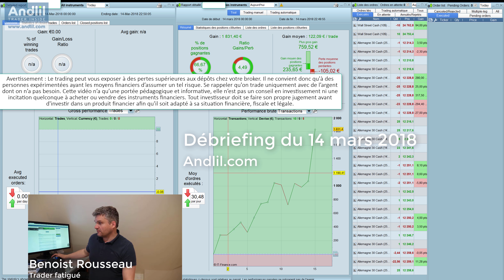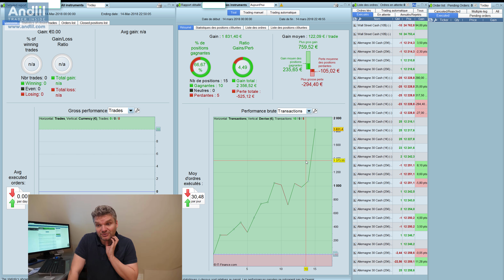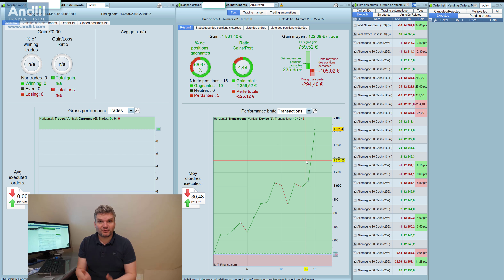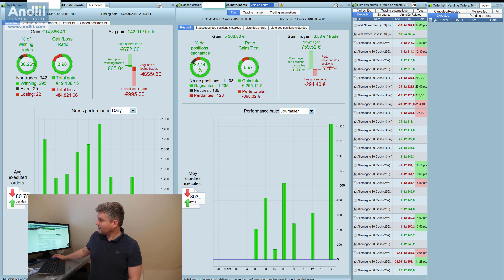Débriefing 14 mars 2018 : +1831€ trading iphone et 900 km de route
Journée épuisante, j'ai traversé la France pour aller chercher les 500 livres que j'offre au salon du trading. J'ai un peu tradé sur mon iphone et la journée est profitable. Article : demain matin je suis Ko dodo ++